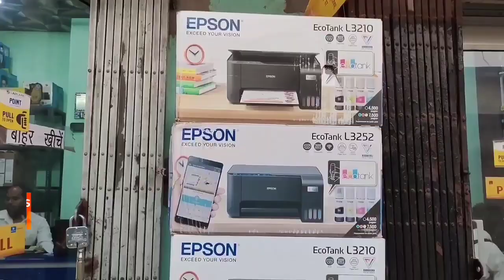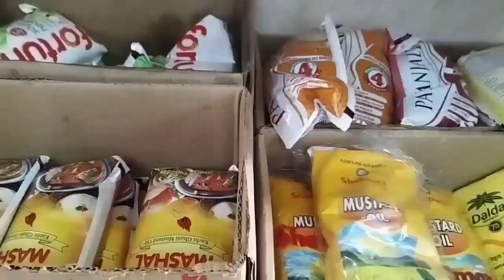मधुपुर में गणगौर महोत्सव का हुआ आयोजन !@thewajood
jharkhand madhupur gangour2024 Puja Mahotasav rajasthan MarwadiYuvaManch MYM मधुपुर में गणगौर महोत्सव का आयोजन !‎@thewajood